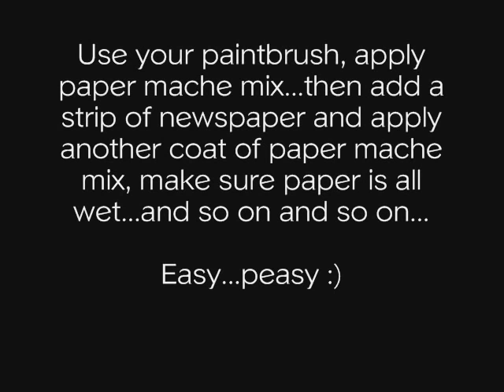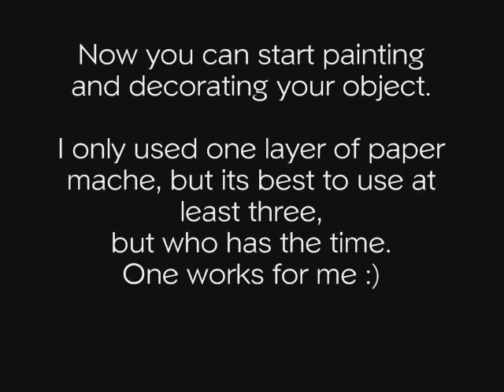How to Make & Apply Paper Mache Mix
How to Make and Apply Paper Mache Mix. In this video I show you how I make paper mache mix for all my miniatures. Just remember to keep mixing until its all smooth. I love reading comments and I always reply.

G I N G E R S   M I N I A T U R E   C R A F T S
Is all about creating miniatures for dollhouses, miniature dollhouse and room designs made with cardboard, paper mache and a lot of glue. Mini versions of home decor by West Elm, Anthropology, Target, Amazon and more.

T H R I F T Y   H O M E   D E C O R   C R A F T S
I'll be creating crafts for the home using dollar store items, thrift store and garage sale finds and if I'm lucky, I find some cool trash to upcycle. and click the bell for notifications. I'm going to try to post at least one video a week. Thank you so much!

M U S I C   B Y   Y O U T U B E